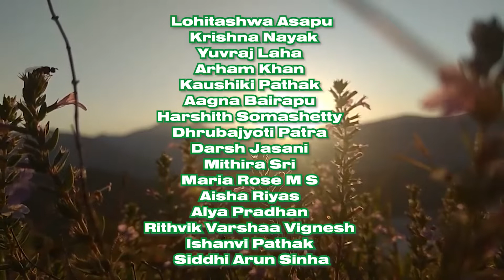Wonderful World | GIIS | CBSE | Annual Day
The pandemic made us to stay at home, study from home and work from home using virtual and through online platform or in other way we can call it WWW which stands for world wide web (internet). This diverts our common life from enjoying the surrounding world when we are going to school and work physically. Therefore, today students from year1and2 going to sing a about the WWW, it is not the World Wide Web but WhataWonderfulWorld by Louis Armstrong. This song is arranged in disco style.

Music arranged: Grace Music Conservatory
Music mixed and mastered: Grace Music Conservatory
Video recorded: Graema
Video edited: Graema